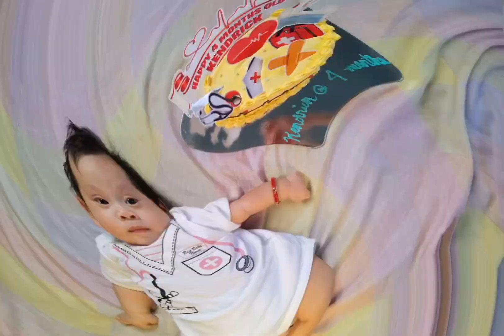Kenken @ 1 - November 23, 2022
Kendrick Amery @ 1 🥳